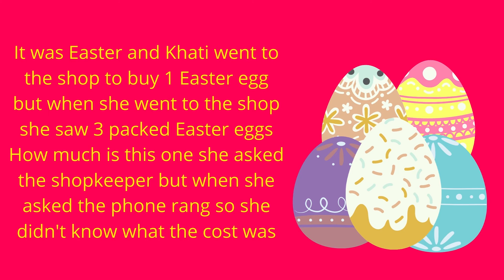HOTS How much does and Easter egg cost | FTR🦊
Do you like Easter and math? then click this immediately